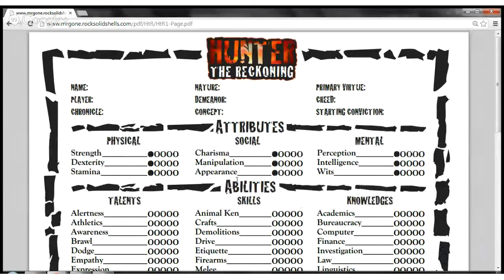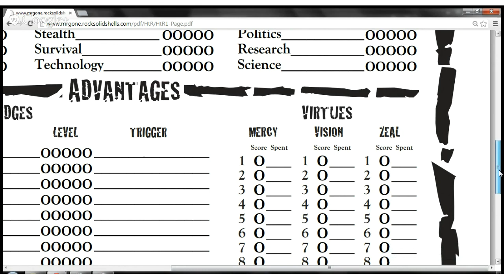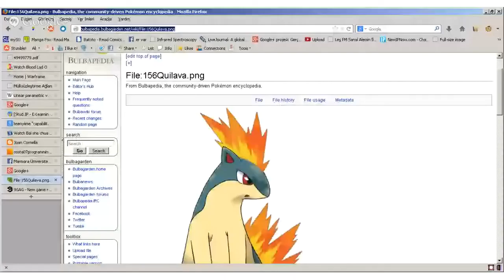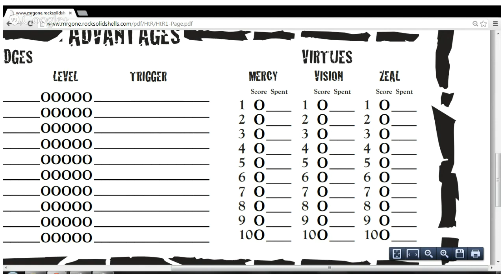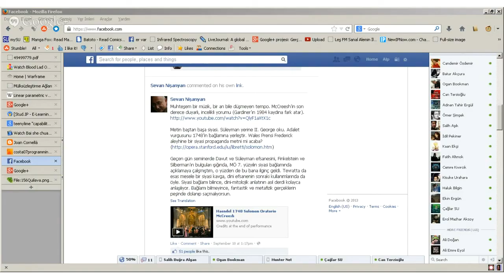Düdük s02e04 - Hunter